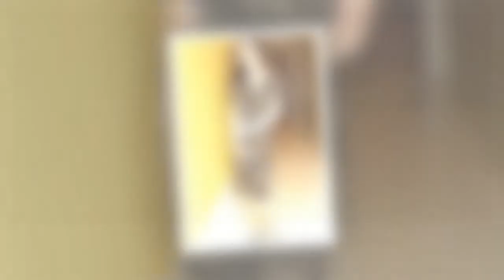Model Marie Helvin opens up on 'pressure' to marry the Duchess of Cornwall's brother